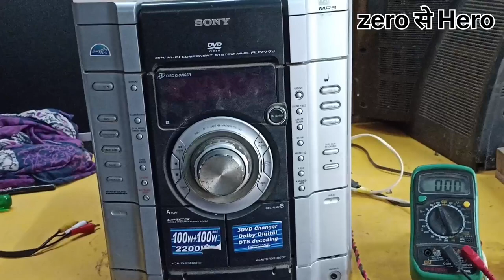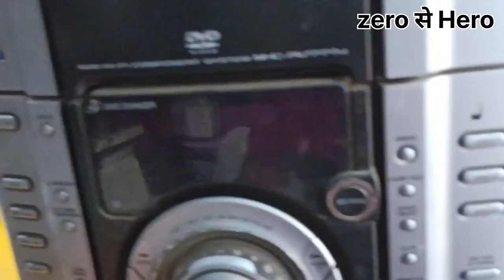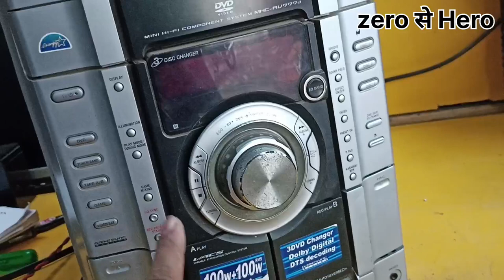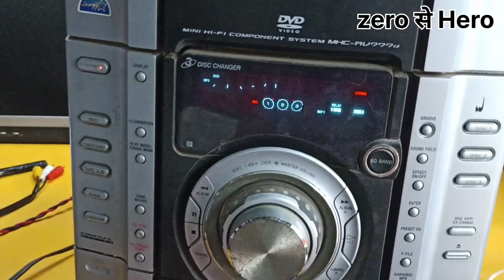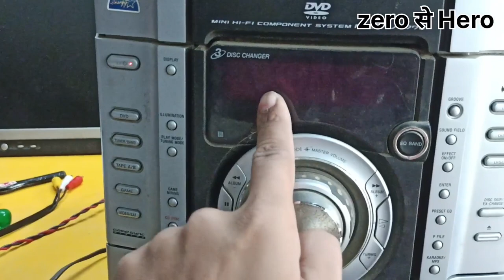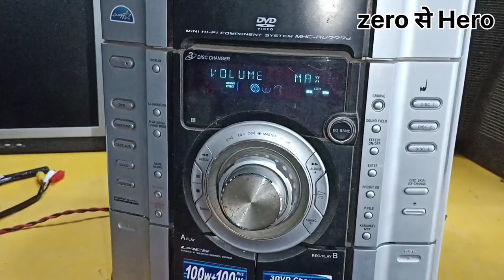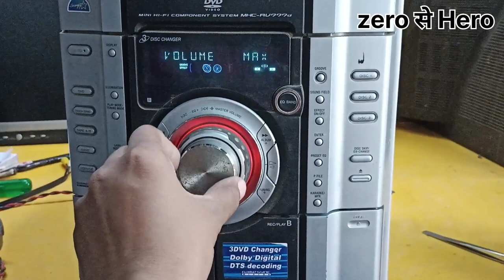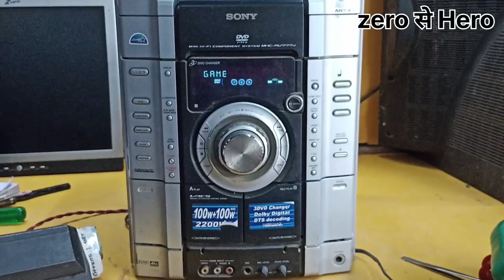Sony music system Repair 100% working tricks in Hindi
Sony music system Repair Solutions
sony car stereo repair
sony car music system repair
victor car stereo repair
Sony music DVD player
push power protect
sony home theatre repairing power supply
Sony MHC av777

Facebook Book page

Zero से Hero